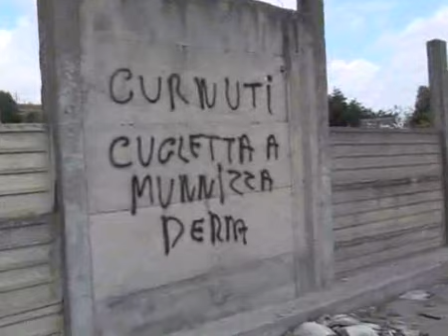sos villetta santabarbara 5set12.flv